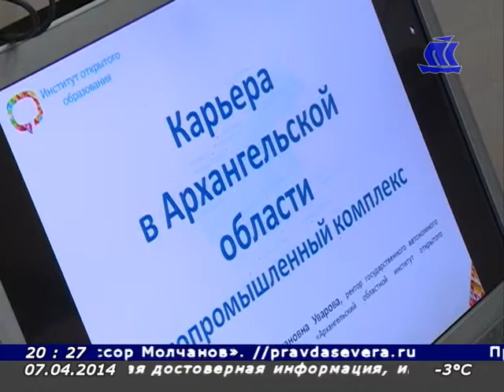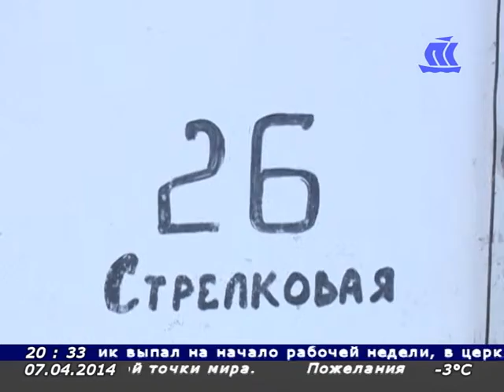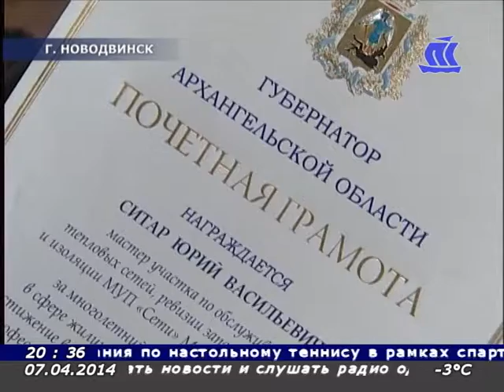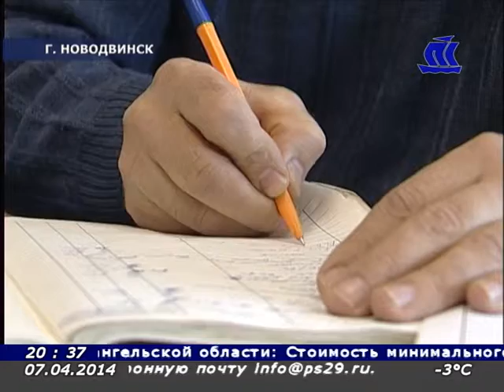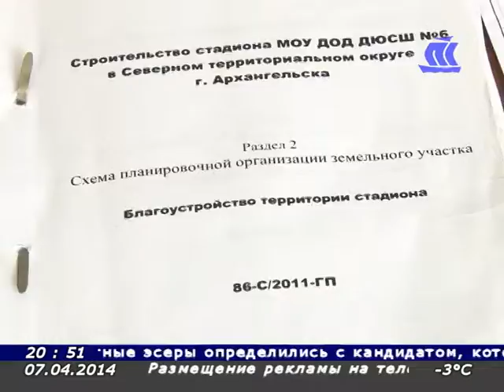Панорама Севера 07 04 14